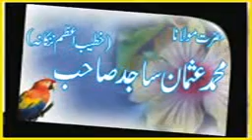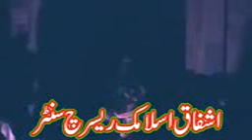qari usman sajid more khunda zila nankana 1 part 1